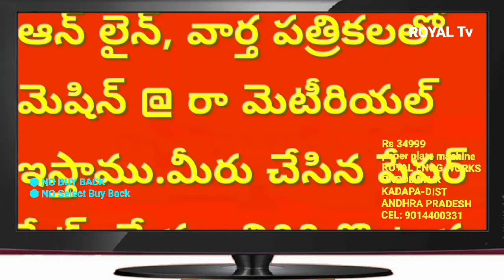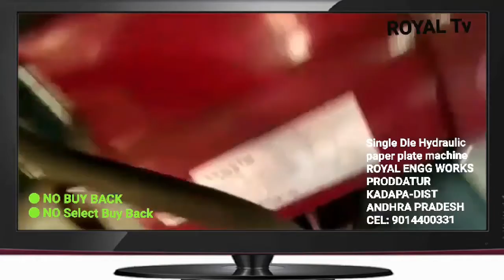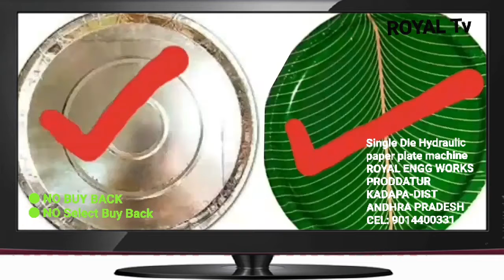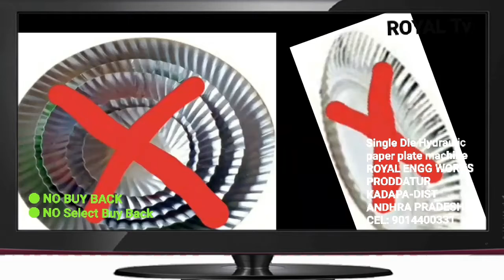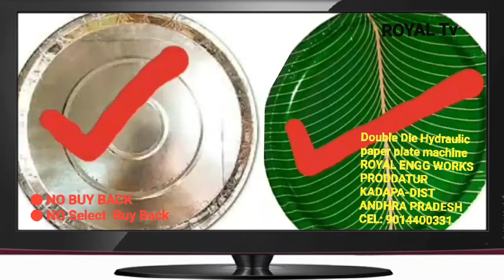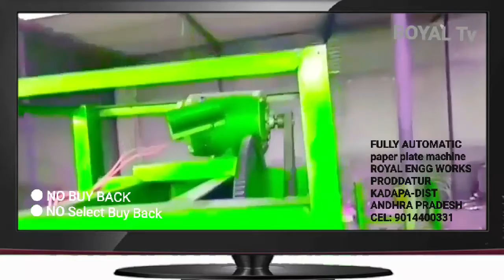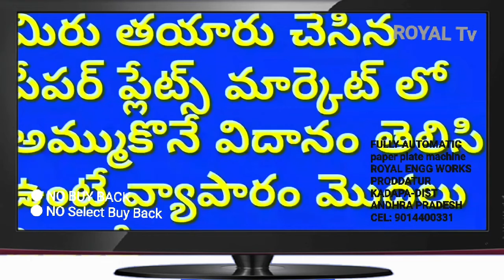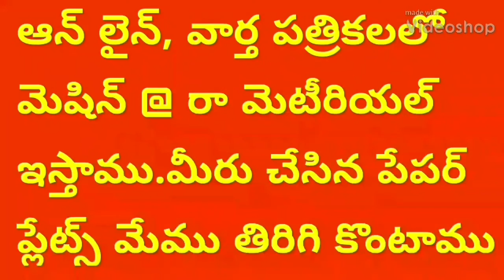Types of Small scale industries machines at Home in Telugu,paper plate making machine videos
For
PRODDATUR
KADAPA DIST
ANDHRA PRADESH
INDIA